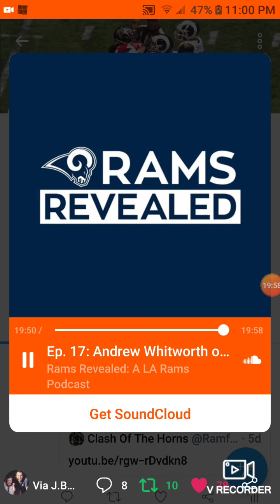Andrew Whitworth on Rams Revealed bye week podcast before Steelers Game 2019